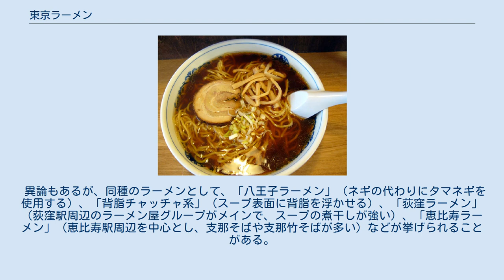東京ラーメン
典型的な東京ラーメン 叉焼、メンマ、鳴門巻き、海苔、ネギ 東京ラーメン（とうきょうラーメン）とは、「醤油ラーメン」の代表であり、ラーメンの原型である。
多くの場合、和風だし、醤油タレ、中細縮れ中華麺が使用される。
 東京都には数千のラーメン店があり、提供されるラーメンの味も多岐にわたる。
 1910年（明治43年）当時流行の発信基地で繁華街であった浅草の「来々軒」が草分けだとされる事が多い。
また、現在のラーメンの基本を作り上げ、醤油ラーメンの発祥となり、チャーシュー（叉焼）とメンマ（支那竹）を初めて載せたともされている。
 繊細な味を守り続ける店も多く、新規店でもこの東京ラーメンを追い求める店もある。
ご当地ラーメンブームの中で、強い脂や辛さを押し出す新種のラーメンとは対をなし、流行を追いかけることなく「ラーメンの定番」として、昔からその人気は不変である。
 現在まで続くオーソドックスなラーメンであり、違いはあるものの多くの場合は次のようなスタイルである。
鶏がらをメインに野菜や豚骨（煮干しなども使用する店もある）を加えて沸騰させずに煮出した澄んだスープに、合わせるタレは醤油の和風タレで、表面にうっすらと脂が浮く。
麺は20～24番の中細で、スープが絡みやすい縮れ麺を使用する。
チャーシュー、メンマ（シナチク）、薬味はネギ、色気はなると、青みはほうれん草を入れる。
半熟卵や海苔を添える店もある。
 異論もあるが、同種のラーメンとして、「八王子ラーメン」（ネギの代わりにタマネギを使用する）、「背脂チャッチャ系」（スープ表面に背脂を浮かせる）、「荻窪ラーメン」（荻窪駅周辺のラーメン屋グループがメインで、スープの煮干しが強い）、「恵比寿ラーメン」（恵比寿駅周辺を中心とし、支那そばや支那竹そばが多い）などが挙げられることがある。
 ラーメン専門店、昔ながらのいわゆる中華料理店、インスタントラーメン（カップ麺、袋麺）、生麺（スーパーマーケットなど）、冷凍生麺で販売されている。